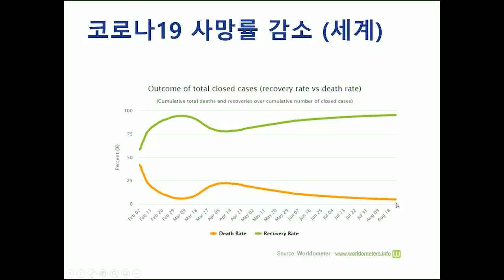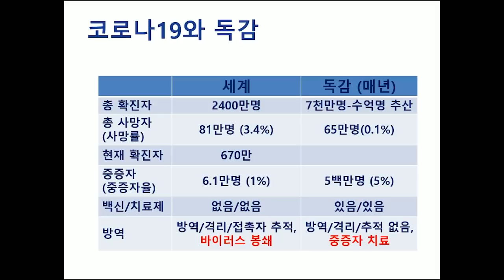오미크론 확진 , 증세나 후유증 때문에 불안할 때 : 닥터U의 ' 코로나19 확진자의 99%는 환자가 아니다 '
코로나19 확진자는 환자가 아닙니다.
1%만이 중환이 되거나 사망하고 99%는 무증상이거나 경미한 증상일 뿐입니다.